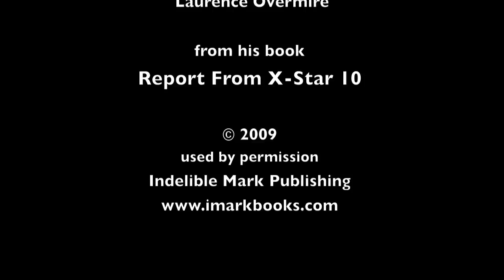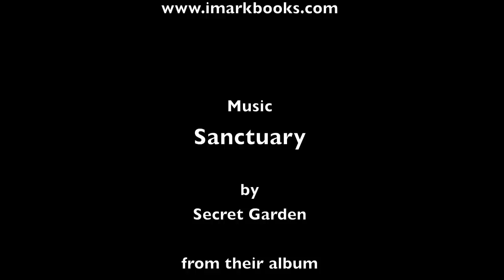Ode To An Endangered Species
a poem by Laurence Overmire with music by Secret Garden

Will you not leave us here too long
We have not paid attention
To squander the best of the world
A pity we do not understand
Ourselves
No more you fly in the wind
No more the buoyant ripples on a pristine pool
The splash of color in a worn-tore land
No more
The survivors sad lament
But no weeping will there be when
Your perfect, singular form
Vanishes
The muted salting of a wounded Earth
And all that is and all that ever was will
In some way be
Diminished
For the loss, though unnoticed
Will be recognized
In the stillness of eternal night.